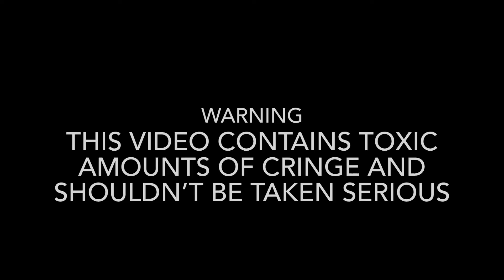Cybershorts: cluck dies